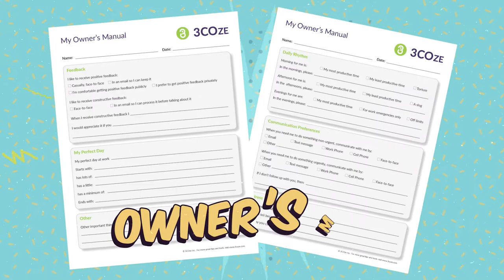Ever Feel Like Your Teammates Don’t Give You the Benefit of the Doubt?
You need people to give you the benefit of the doubt sometimes. This is especially true as more and more communication is taking place via text and email. It's easy for someone to jump to the wrong conclusions or assume negative intent.

So how do you get people to start with a positive assumption about you? You make a connection. In this video, I'll show you exactly how to do that.

And don't forget to make a connection with ME in the comments!

My book on using productive conflict to get your team and organization back on track:

About me:
I've never climbed Mount Everest (and never will). So far, I've never been in space. I don't even have an Olympic gold medal (although I did win the Grade 9 Phys Ed award). But the prize for solving the most difficult team challenges is named after me (no, not really, but someday it probably will be).

For the past 25 years, I've researched and advised teams on how to achieve high performance. Known as the “teamwork doctor,” I've worked with teams from the frontlines to the boardroom, across a variety of industries, and around the globe from Boston to Bangkok. In working with hundreds of teams, including 26 Global Fortune 500 companies (and counting), I've developed a unique perspective on the challenges that teams face – and how to solve them.